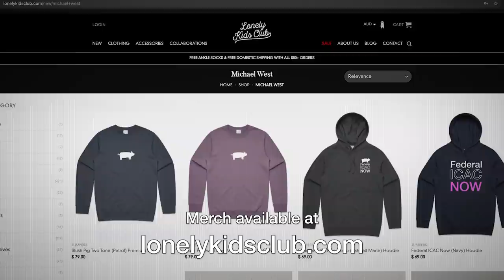MWM PODCAST - Craig Reucassel & Christiaan Van Vuuren: 'BIG DEAL'